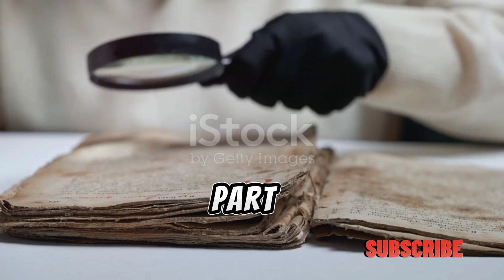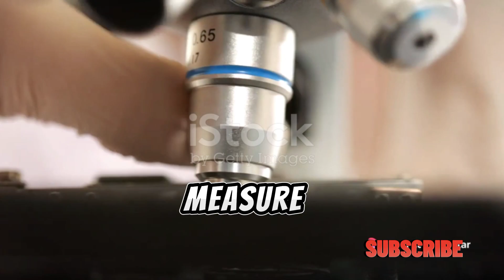Unveiling History: Russia Admits British Archaeology | Russia Admits British Archaeology Unearthed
Unveiling History: Russia Admits British Archaeology
In this compelling documentary-style video, we uncover Russia's recent admission about British Archaeology and explore its far-reaching implications. Join us as we unravel the fascinating details surrounding this revelation and delve deep into the historical significance it holds. Don't miss out on this thought-provoking exploration of a major discovery in the world of archaeology!

Russia

British Archaeology

Archaeology News

History Revealed

Unveiling the Past

Secret History

Anglo-Russian Relations

Historical Collaboration

International Archaeology

Russia admits British archaeologists

British team allowed to excavate in Russia

What is being unearthed in Russia?

Significance of British archaeological finds in Russia

What are British archaeologists looking for in Russia?

Locations of British archaeological digs in Russia

Historical period of British archaeological focus in Russia

Impact of British archaeology on Russian history

Collaboration between Russian and British archaeologists

Challenges of Anglo-Russian archaeological collaboration

Funding for British archaeological projects in Russia

Ethical considerations in international archaeology

Previous examples of British archaeological work in Russia

Public interest in Anglo-Russian archaeological collaboration

Media coverage of British archaeological discoveries in Russia

Educational opportunities from British-Russian archaeological projects

Tourism potential of archaeological sites in Russia

Unveiling the mysteries of Russia's past

A new chapter in Anglo-Russian relations

British archaeologists rewrite Russian history

What secrets lie beneath the Russian soil?

The future of British-Russian archaeological cooperation

Can archaeology bridge the gap between Russia and the West?

The importance of international collaboration in archaeology

Preserving Russia's cultural heritage

Best archaeological discoveries in Russia by British teams

Documentaries about British archaeological work in Russia

Books about Anglo-Russian archaeological collaboration

Can amateur archaeologists join British digs in Russia?

How will British archaeological finds be displayed in Russia?

Controversies surrounding British archaeology in Russia

Impact of British archaeology on Russian indigenous groups

Ethical guidelines for international archaeological projects

Consider questions viewers might have about the topic.

In a surprising turn of events, Russia has finally admitted to the groundbreaking discoveries made by British archaeologists. Watch this video to learn more about the fascinating finds and their significance in history.

understanding russia a cultural history, mysterious civilizations prior to documented history, ancient history of britain, ancient history of uk

OUTLINE:

00:00:00 The Mystery of the Russian Artifact
00:00:58 The Journey Begins
00:03:07 The Unveiling of the Truth
00:05:17 The Implications of the Discovery